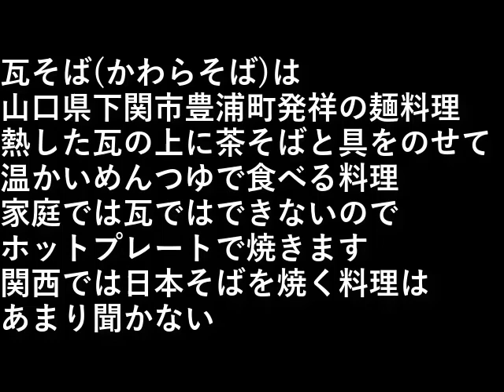瓦そば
山口県下関市豊浦町発祥の麺料理。

熱した瓦の上に茶そばと具をのせて、
温かいめんつゆで食べる料理。

家庭では瓦ではできないので
ホットプレートで焼きます。

関西では日本そばを焼く料理はあまり聞かない。

設備屋の適当田舎暮らし